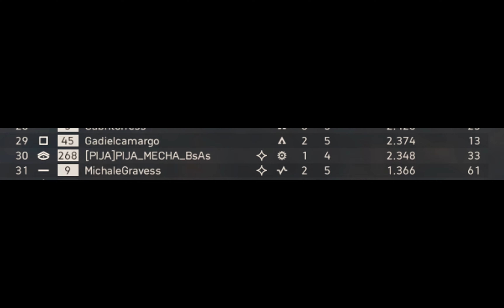50/2 TROLL no MEU TIME e CHEATER no OUTRO ( TILTEI ) - Battlefield 5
um maniaco ficou trollando o game do inicio ao fim, porque perdeu o tank, tem 5x mais horas de tank q eu, mas não consegue fazer nada na partida porque é ruim, video mostrando a realidade do bf5 kk, troll no proprio time e cheater no outro

CPU: Intel Core i9-9900KF
Placa Mãe: Gigabyte Z390M
GPU: GALAX GTX 1060 6GB OC
RAM: 2x8 = 16GB HyperX Fury
Fonte: Genérica 500W
SSD: 240GB 500Mb/s Leitura